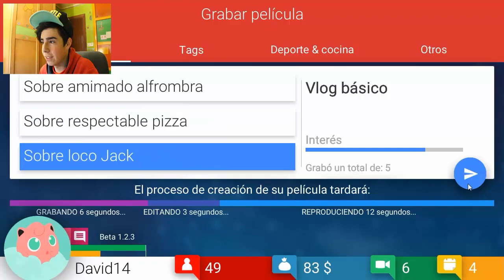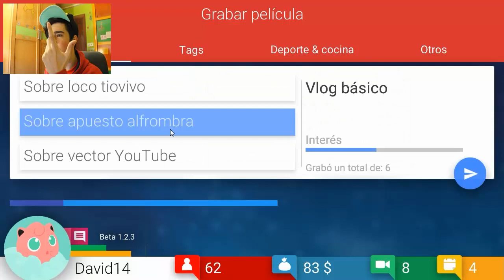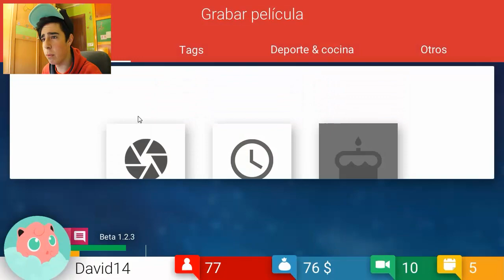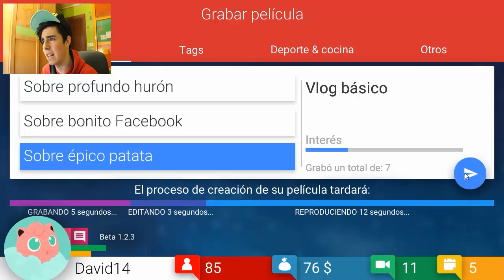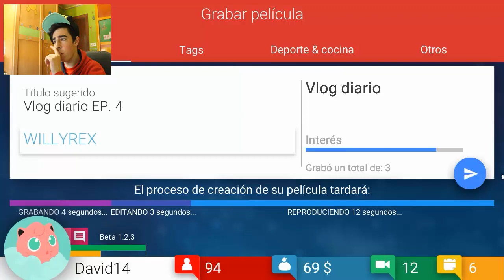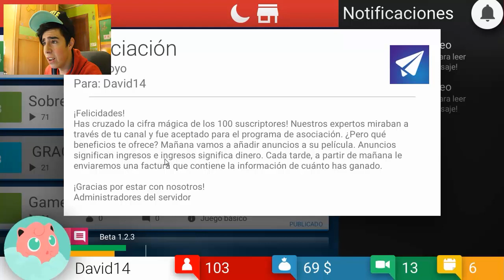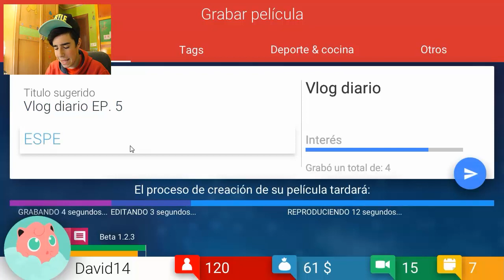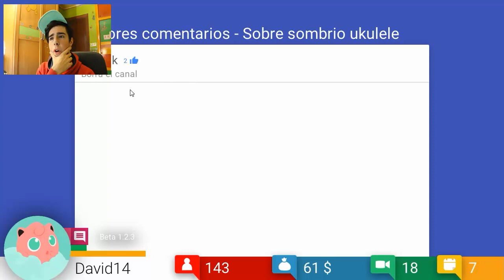YA TENGO HATERS... - Tube Tycoon #2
ABREME

Queréis más ¿? LIKE para más ^^